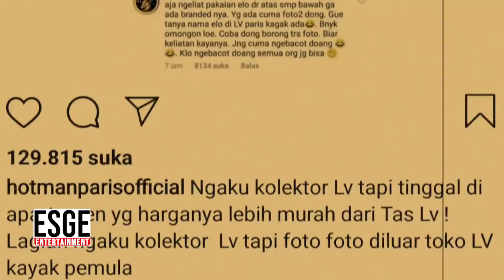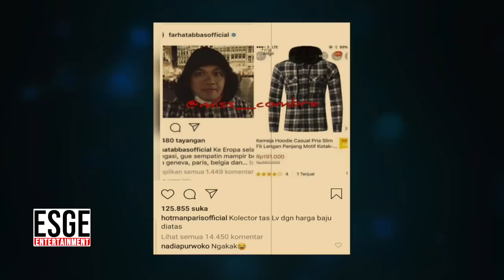PERSETERUAN HOTMAN PARIS & FARHAT ABBAS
PERSETERUAN DUA PENGCARA KONDANG HOTMAN PARIS DAN FARHAT ABBAS TERUS MEMANAS. SEPERTI APA AKSI SINDIR HOTMAN DAN FARHAT YANG SEMAKIN PANAS? SIMAK VIDEO SELENGKAPNYA DI LINK DIBAWAH INI:

TERIMA KASIH UNTUK SEMUA YANG TELAH MEMBERIKAN DUKUNGAN DAN MENONTON VIDEO-VIDEO DI ESGE ENTERTAINMENT.